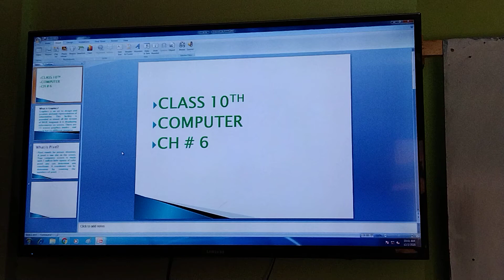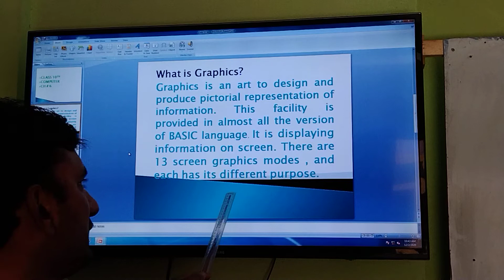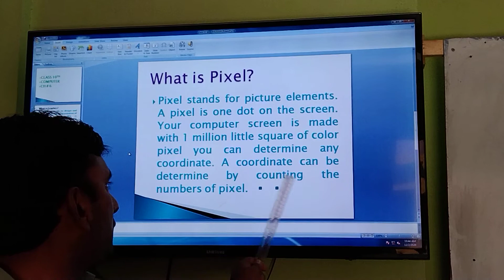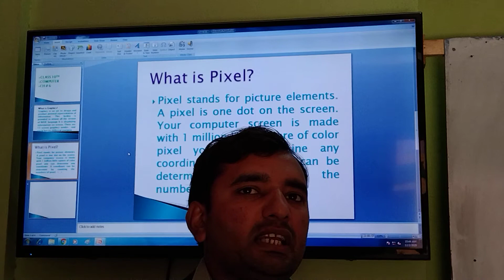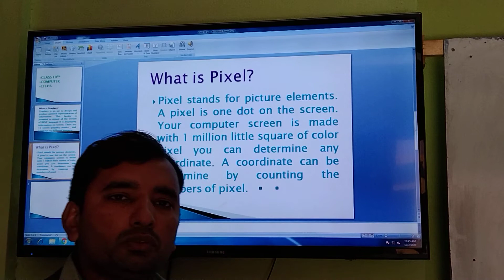Class 10th, Computer, topic:graphics